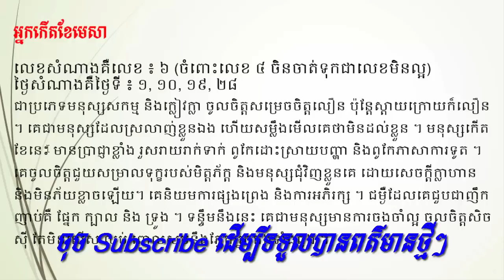ឆ្នាំកំណើតអ្នកដែលកើតនៅខែ មេសា និងខែ មីនាមានអត្តនយ័ដូចម្តេច?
Channel MC Views ប្រមូលផ្តុំនូវពត៌មានជាតិ និងអន្តរជាតិរួមមានៈ ពត៌មានកីឡា ហោរាសាស្ត្រ ទស្សន៍ទាយ ពត៌មានសិល្បៈ និងពត៌មានសង្គម